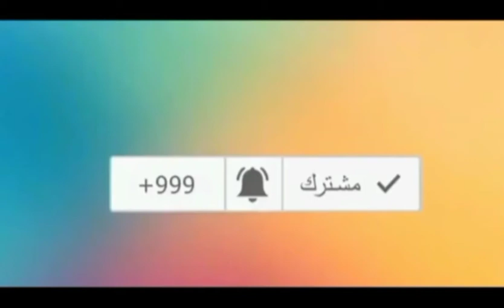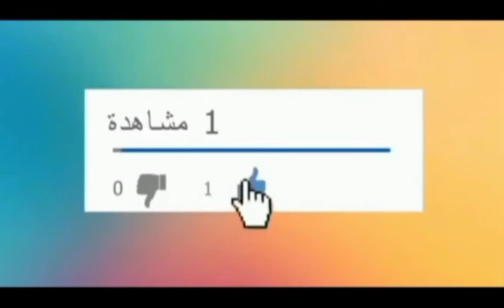اكاروس البراعم في العنب الأعراض والعلاج حصريا على قناة الزواوي الزراعية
كيفية علاج الاصابه من اكاروس البراعم في العنب والتعرف على أعراض الاصابه أهم الأمراض التي تصيب الموالح في مصر,أمراض العنب حلم العنب عناكب العنب فواش العنب,الامراض التي تصيب الموالح,شجرة الليمون امراض وعلاج,أكاروس,عالم الزراعة,مبيد عضوي ضد الأعفان,اخطاء الزراعه المنزليه,الاكاروسات,مكافحة افات وامراض اشجار الموالح,أكاروسات,كيفية مكافحة الافات الزراعية,طرد الحشرات من على الاشجار,مصر الزراعية,زراعة الاسطح,مستحضر طبيعي لطرد الحشرات من على الاشجار,حشرات الاشجار,كيفية الاعتناء بشجرة الليمون,المبيدات و الافات